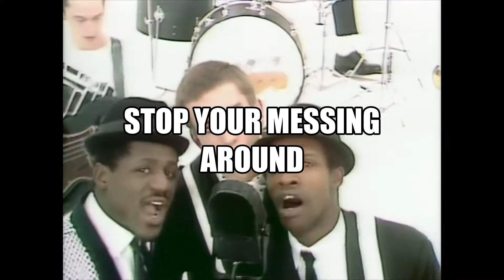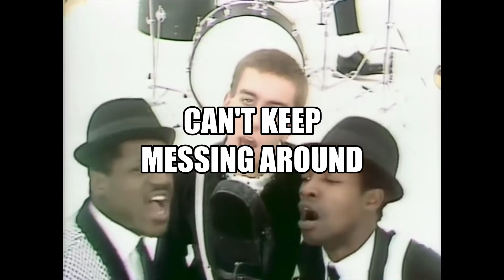A Message To You Boothy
A Message To You Boothy by CLM.
The music and video is taken from The Specials song A Message To You Rudy. We've just tinkered with the lyrics.